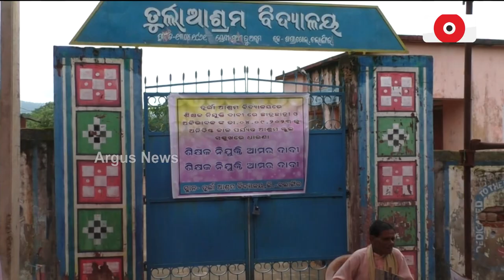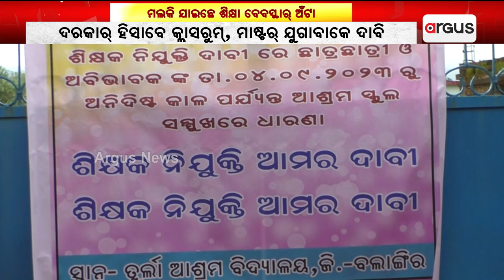Reality Of Schools Under 5T, Ground Report From Bolangir